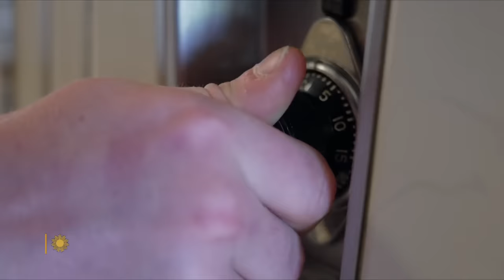A hero's lesson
Young Dillon Reeves stepped in to save the day when his school bus driver became incapacitated following a medical emergency. Correspondent Steve Hartman talked with Reeves, and his parents, about why the Warren, Michigan, middle school student was able to spring into action while so many other kids could not.